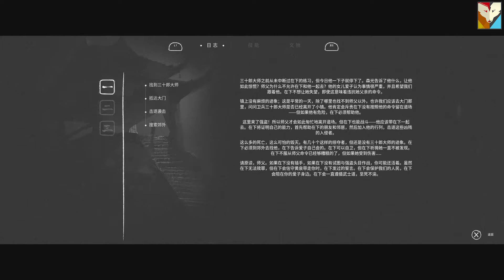黄泉之路 | 浪人 #3 懊悔不已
弘树，一名年轻的武士，曾在师父濒死前发誓守护村庄和村子里自己所爱的人，抵抗一切外敌。如今，命途多舛的他肩负着重大使命，必须孤身一人向着生死之外进发，直面自身，决定自己的武士之道。

《黄泉之路》中，令人屏息凝视的镜头设计和血脉贲张的视觉效果比比皆是，充分致敬经典武士电影，还原最真实的影视化体验。

面向凶狠的剑客和超自然神怪发起攻击，动作流畅干脆，每招每式均来源于武士惯用的传统武器。

玩家可随主角弘树一起，体会他如何堕入魔道，跟随他一起荣耀回归，共同弥补他未能履行的保护身边村民的诺言。

无论是刀光剑影的砍杀还是无语静默的对峙，每个场景都有令人印象深刻的配乐相伴，只为让你重回封建时期的日本，体会武士生活中的每个瞬间。